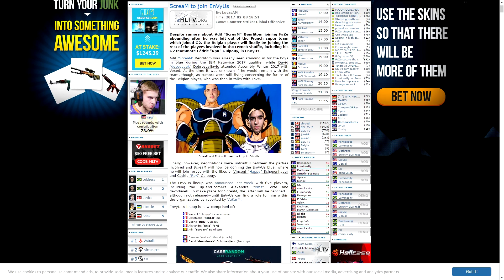ScreaM vs G2.Esport - ESL Pro League S5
Product by 500AnhEm Gaming Studio, Join group để cập nhật thông tin mới nhất về bọn mình nhé. Thanks